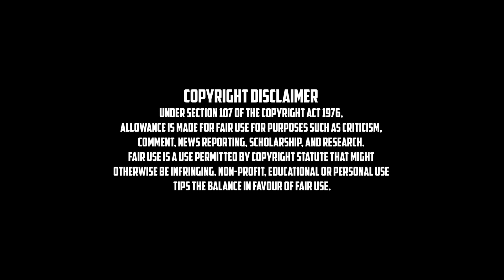What is Split-Screen? | How to Use Split-Screen? | Explain in Tamil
Hi Friends
In this video, we explained how to use split-screen and where to use a split-screen effect.

Thanks for checking out my channel! I try to make the best tutorials about Avid media composer, Adobe Photoshop, Film editing, Premiere Pro, Adobe Illustrator, Adobe After Effects, Illustrator and C4D.